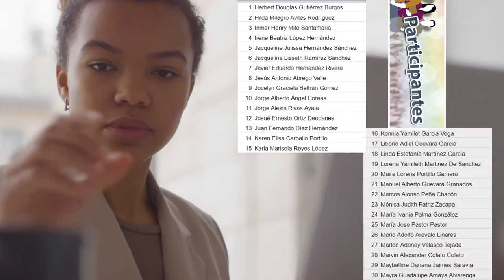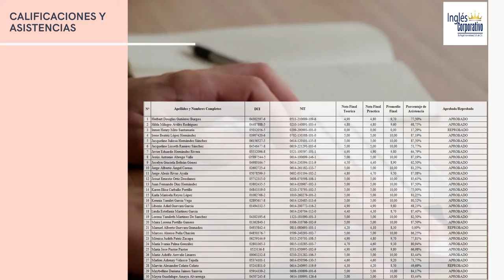Ingles Corporativo-Informe Técnico Financiero PROESP-2726-905